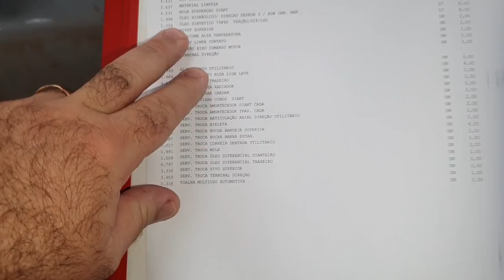EP. 516 // Chevrolet S10 4x4 Diesel: Mais um diferencial CONTAMINADO com ÁGUA! Revisão Brutal!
Chevrolet S10 realizando uma Revisão Total!
Suspensão, freios, troca total de lubrificantes!
Acompanhe!

"embreagem s10"
"melhor mecânica"
"mecânica chevrolet"
"melhor marca óleo s10 5w30"
"como balancear"